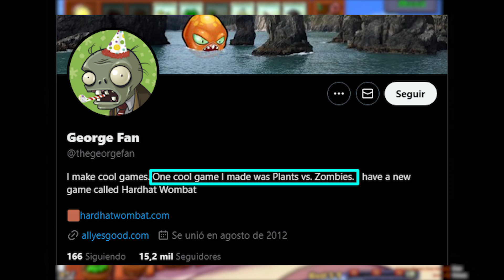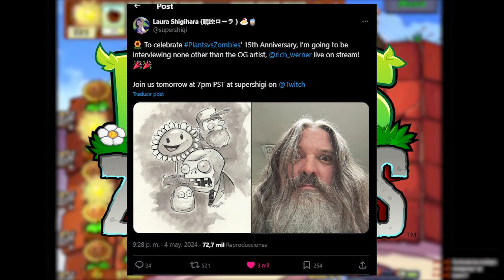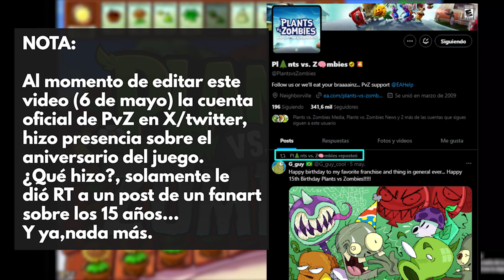15 de años de Plants vs Zombies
Como pasa el tiempo